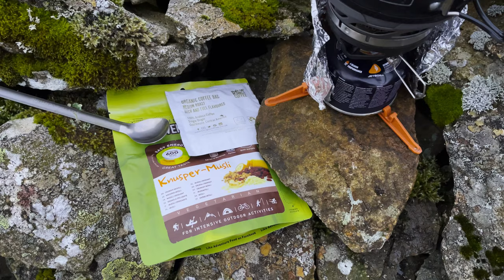Heron Pike Lake District Wild Camp | Overlooking Ullswater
Heron Pike - Provides some of the best views overlooking Ullswater and being only a short distance from Glenridding itself, makes for good accessibility.

Finding a pitch can be tricky (especially winter months) as the summit can be boggy and is exposed to strong winds blowing down Glenridding Beck, off the slopes of Helvellyn.

Although level ground is scarce, pitching on the East facing slope, between Glenridding Beck and Glencoyne Beck offers great protection from the prevailing winds, whilst providing incredible views.

This evening’s camp took place in January 2022 and featured an incredibly strong and consistent wind ripping down from Glenridding Beck. You could hear it throughout the night as it whistled past the exposed face of Heron Pike, which itself acted as a a natural windbreak for the East facing slope we found ourselves on.

Tents:
Keith was in the Wild Country Helm 2 Compact
Sam was in the Vaude Terra Hogan 2p